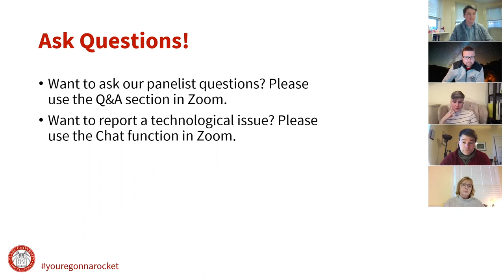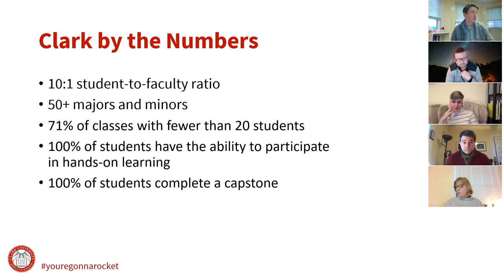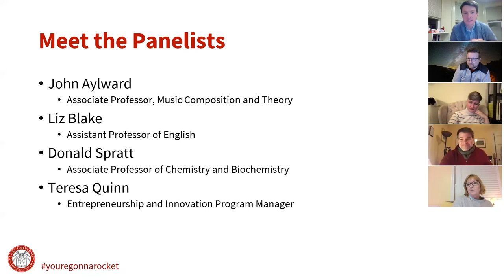Admitted: Discussion with Faculty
Join faculty as they discuss why they love teaching and researching at Clark.